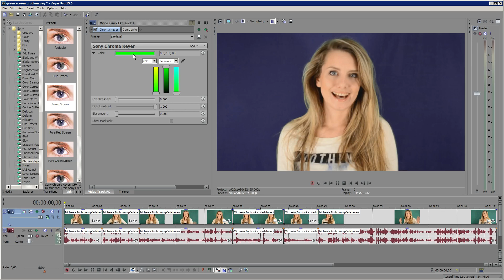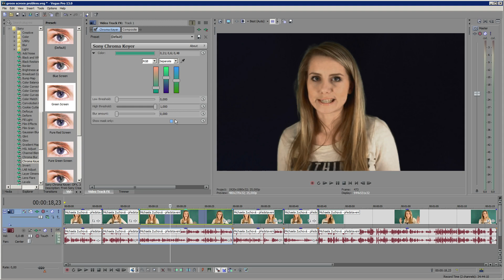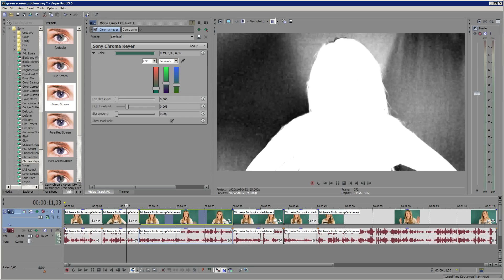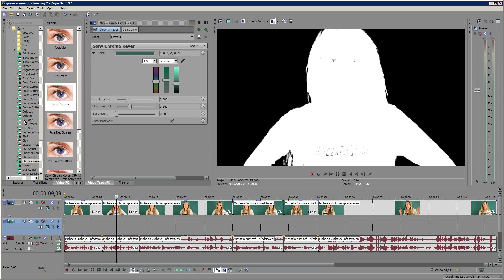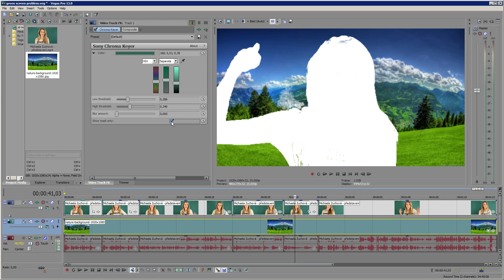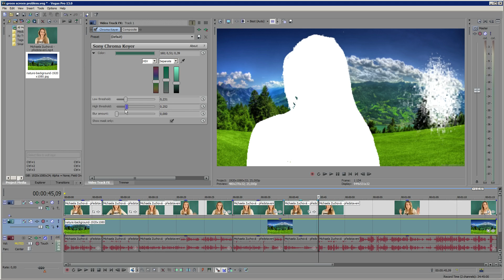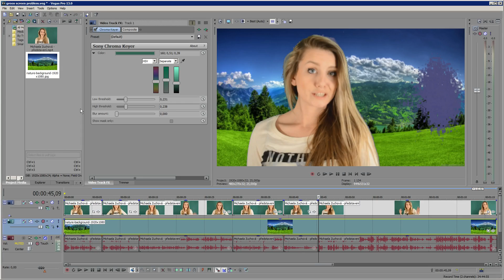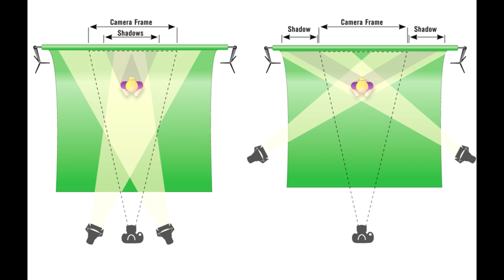Základy práce se zeleným/modrým plátnem - Sony Vegas ~ Česky ᴴᴰ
Green Screen - jak vhodně nasvítit plátno
Green Screen a Chroma Keyer - jak vyladit v programu průhlednost

(pro Blue Screen platí to samé)